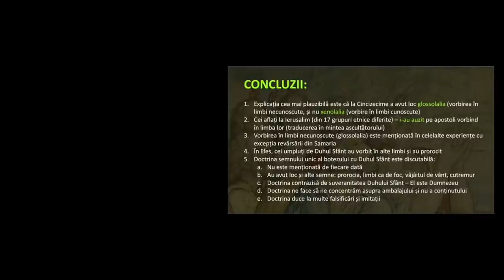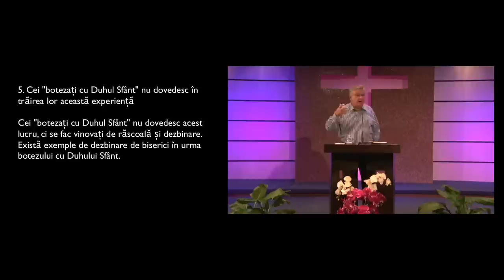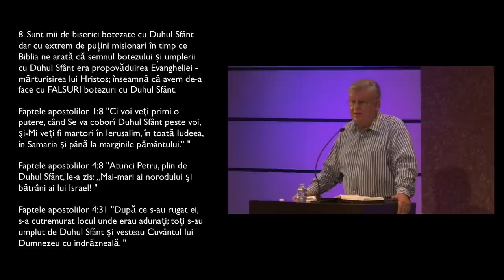Apologia Ep.025 - Petru Lascău despre falsul botez cu Duhul și falsa vorbire în limbi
Fratele Petru Lascău expune în această predică derapajele și falsurile grave din mișcarea carismatică și penticostală în ce privește Botezul cu Duhul Sfânt, vorbirea în alte limbi și stăruință după Duhul Sfânt.